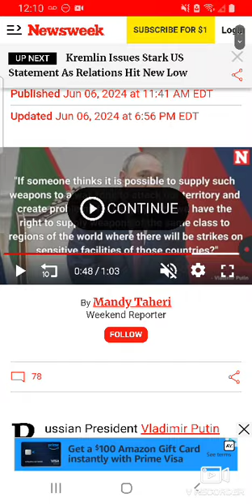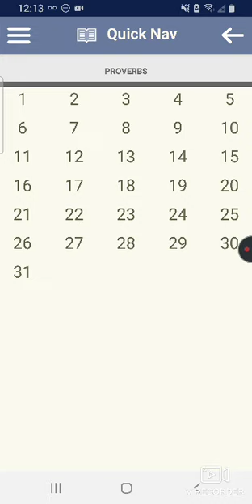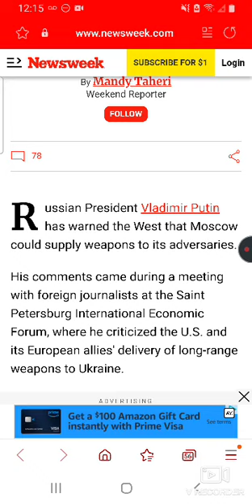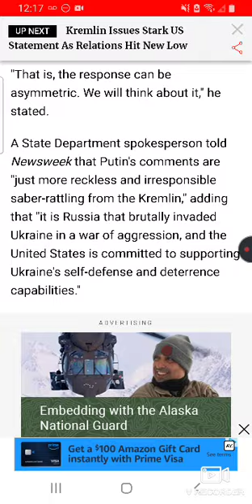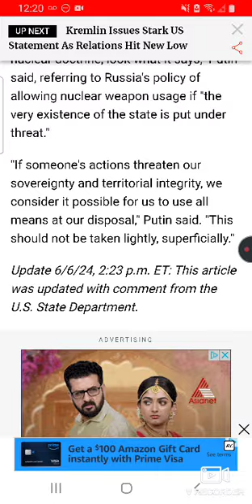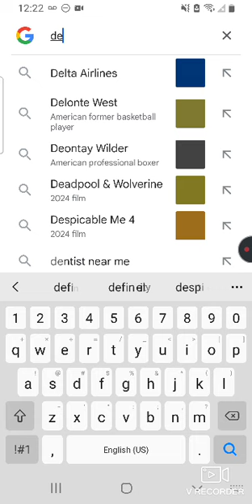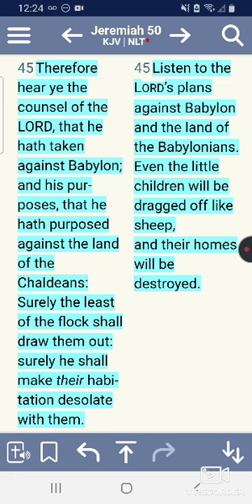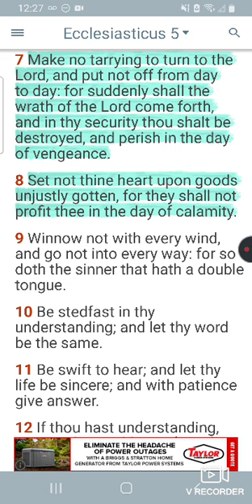RUSSIA THREATENS VERY SERIOUS PROBLEM TO BABYLON